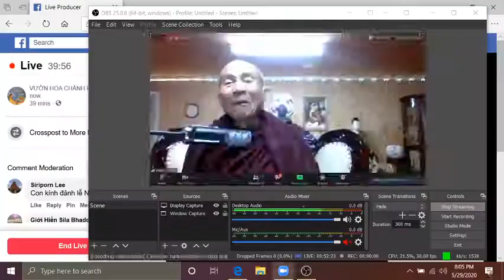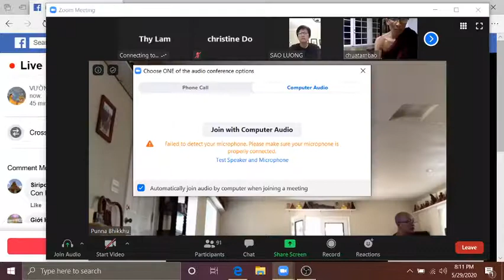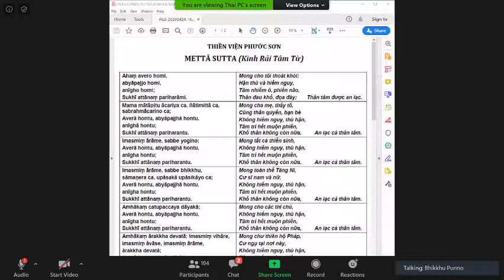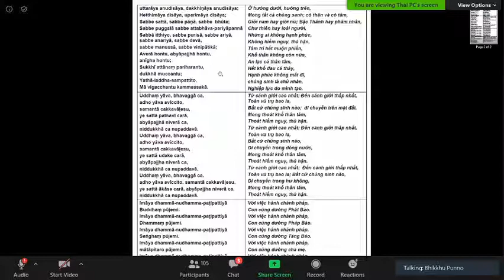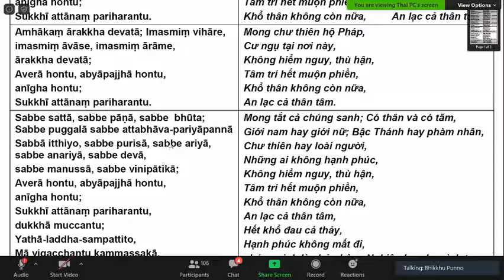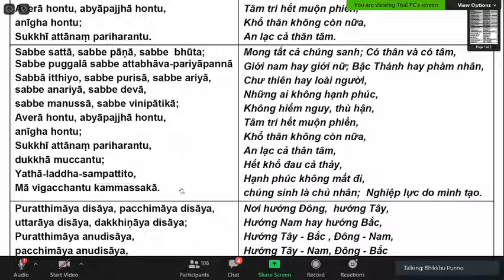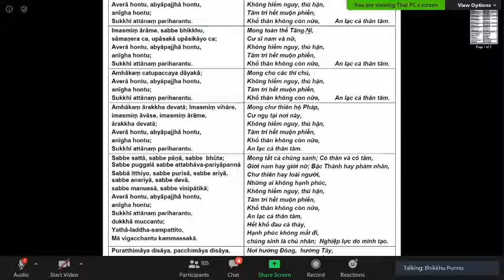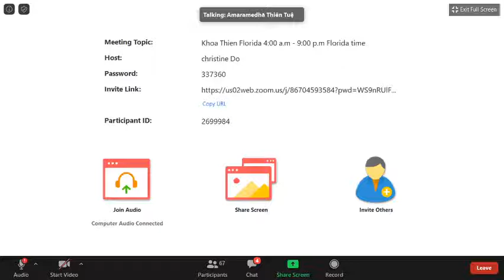03_Ngài HT Thiền Sư Khippapañño Kim Triệu Tối Thứ Sáu May 29-2020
03_Khoá Thiền 10 ngày ở Florida Tối Thứ Sáu May 29-2020.(ngày 2)_ Phần Truyền Giới & Pháp Thoại do Ngài Hòa Thượng Thiền Sư Khippapañño Kim Triệu từ 7:30-9 PM